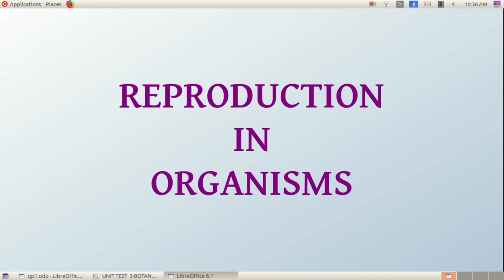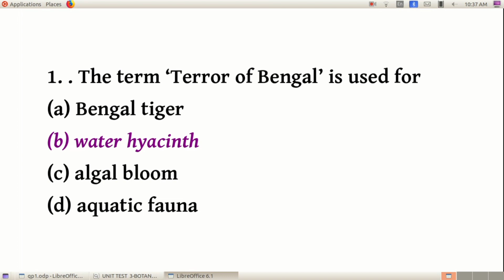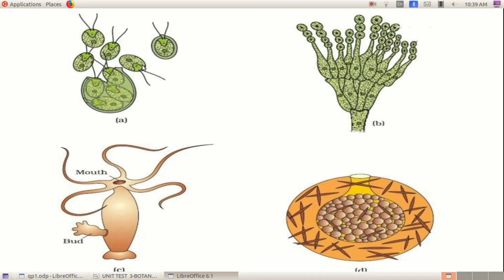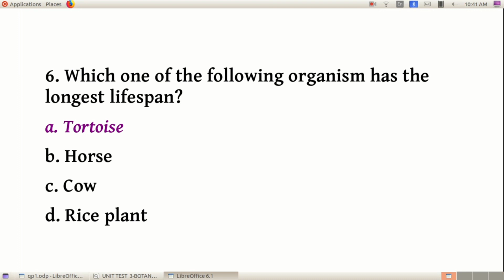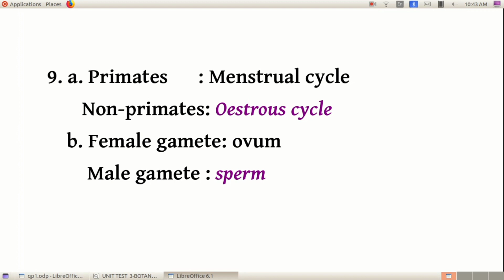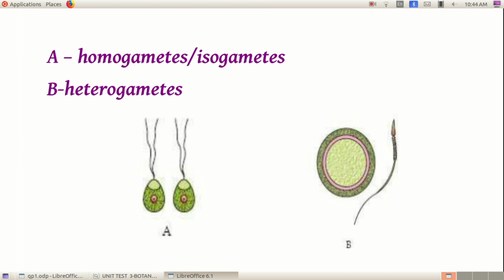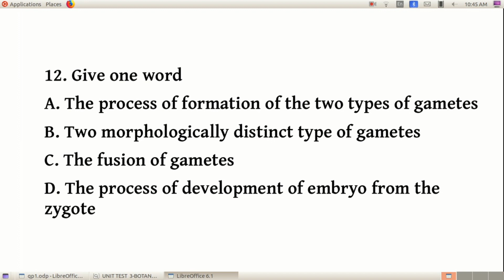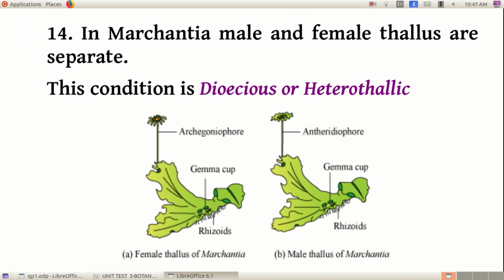Plus Two Botany/Reproduction in Organisms/Chapters/Important questions Part 1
Chapter 1
Videos 👇